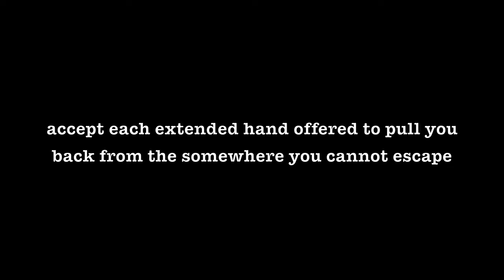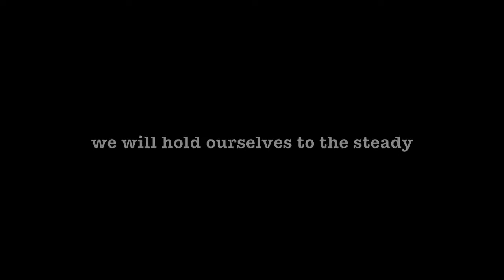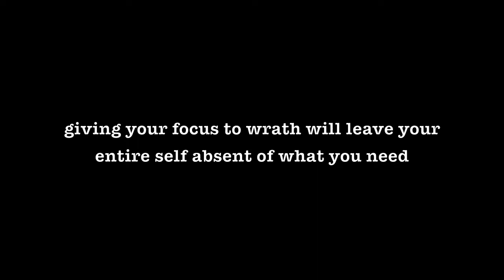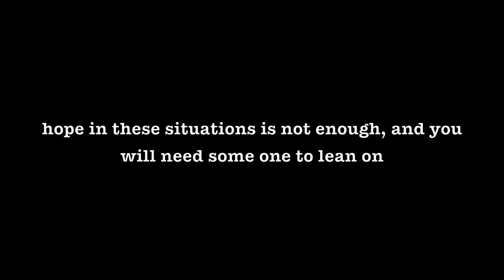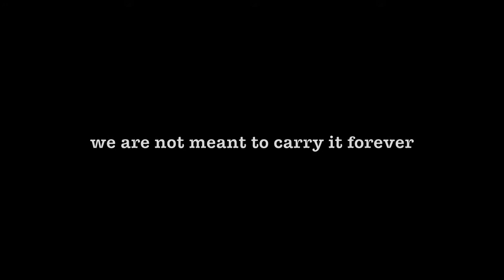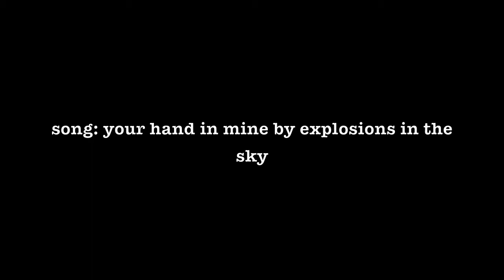"Instructions for a bad day"//Your Hand in Mine - Spoken Word Cover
Watch with your eyes closed or follow the words on the screen

However you like.

This is a poem called "Instructions for a bad day" by Shane Koyczan and backed with the song "Your hand in mine" by Explosions in the Sky